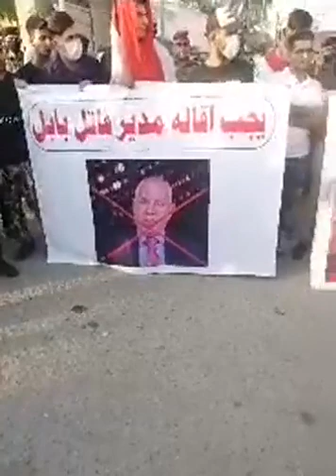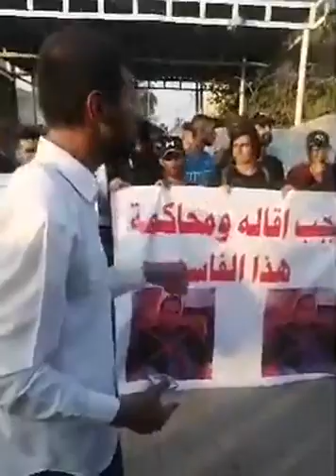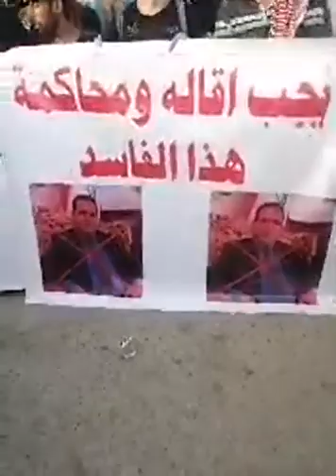بابل تثور كثورة الحسين ع على الفاسدين الأ من ناصر ينصرنا0